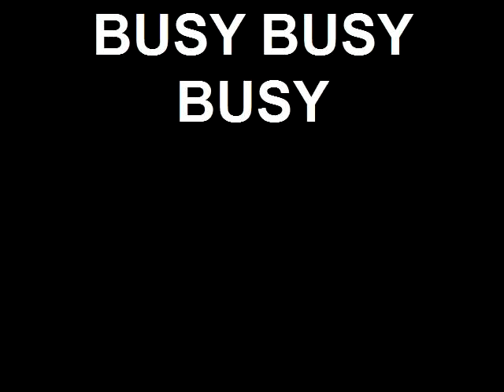BUSY BUSY BUSY (week 3)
This is my week!! Uninteresting blah!! But I said I would do this weekly and I'm going to do it!! If Shaycarl and Charles Trippy can do one everyday than I can do one once a week!!